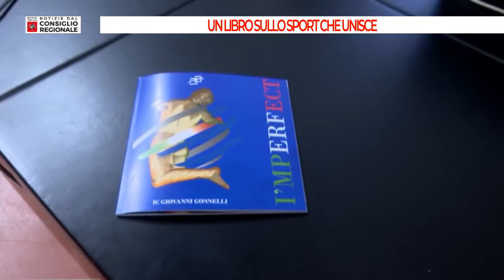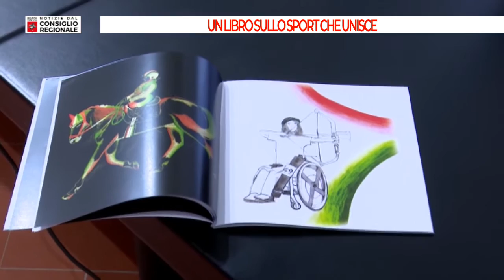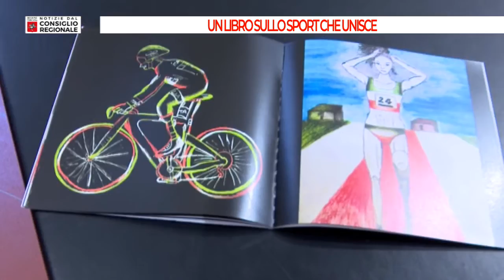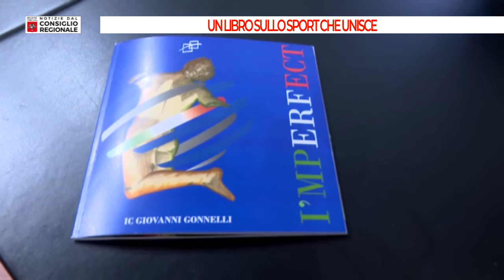Tv Prato notizie dal Consiglio Regionale del 23 07 2021